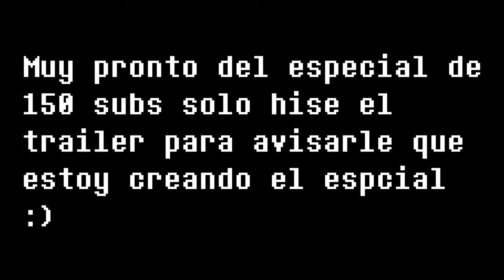Trailer de mi especial de 200 subs lo estoy creando el video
no se pierdan el estreno de mi 200 subs perdón olviden del video que dice que 150 subs
Subo el insanity ahora es el El estreno que van a ver